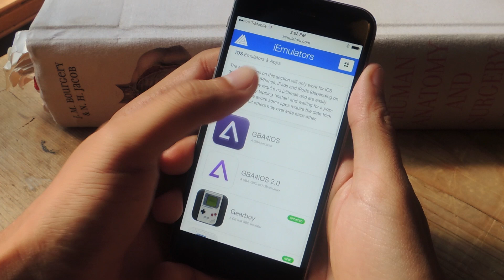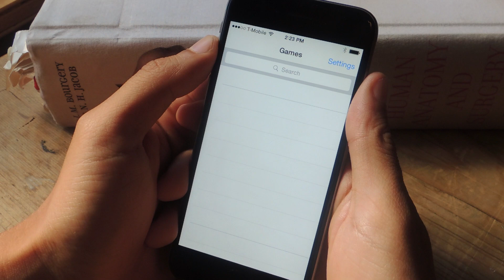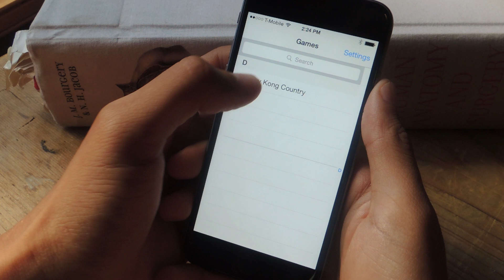Play SNES Games on Your iPad or iPhone Without Jailbreaking [How-To]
How to Play SNES Games on iOS 8—No Jailbreak!

In this tutorial, I'll be showing you how to download an SNES emulator onto your iOS device, without having to jailbreak. This will allow you to play Super Nintendo ROMs on your iPad, iPhone, or iPod touch without having to go through the iOS App Store.